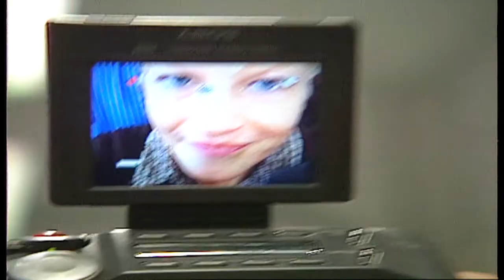Who's that girl?